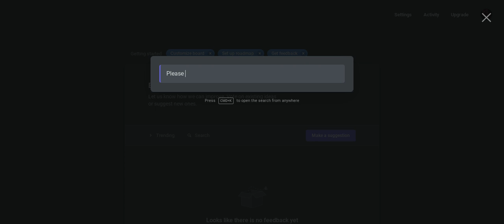Nolt.io Suggestion Board!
GO MAKE SUGGESTIONS!